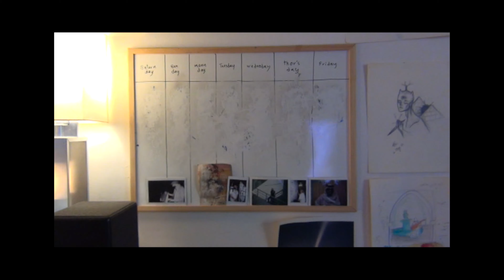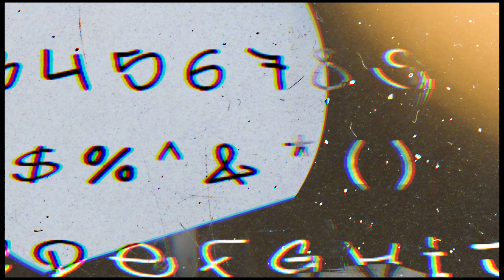Yebba Louie Bag Official Video ft Smino Tings